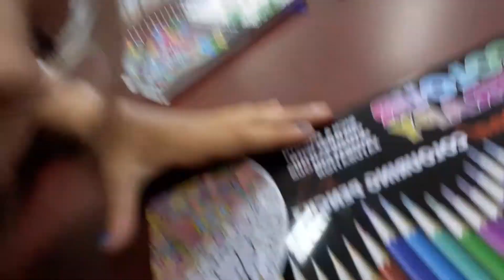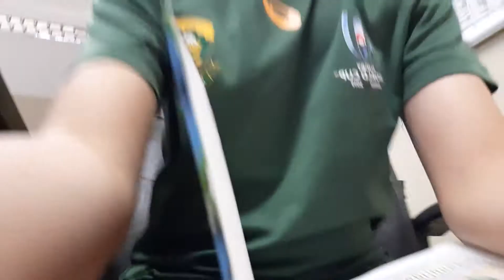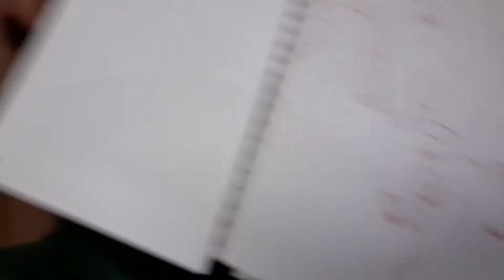Showing my mom and dad ś work and my coloring book and pencils